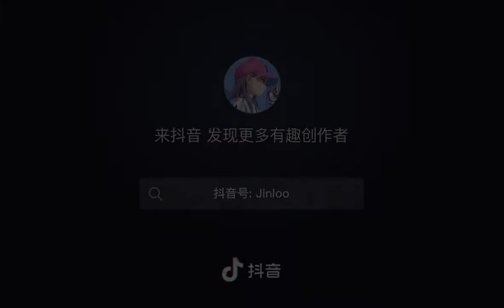11 tháng 5, 2021